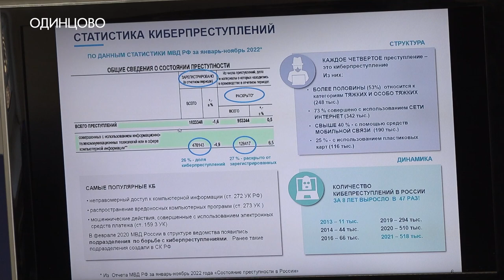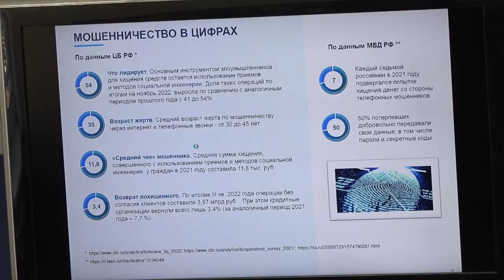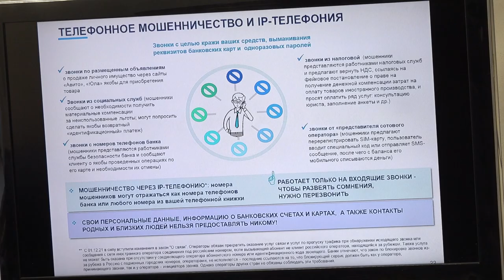Можно ли распознать Кибервранье?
Количество киберпреступлений растет. Но и полицейские не дремлют. Если год назад правоохранители смогли раскрыть только каждое 14 преступление, то сейчас уже - каждое 6. К борьбе с мошенниками присоединились и банки. Подробности в репортаже Тимура Гайсина.